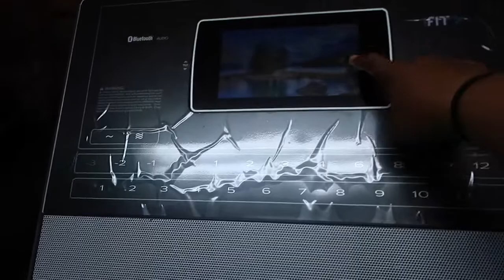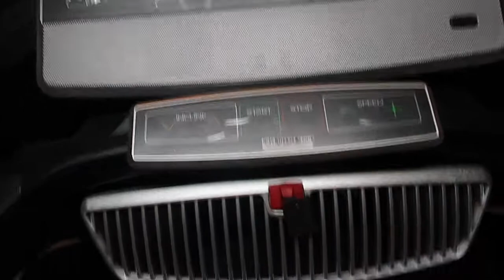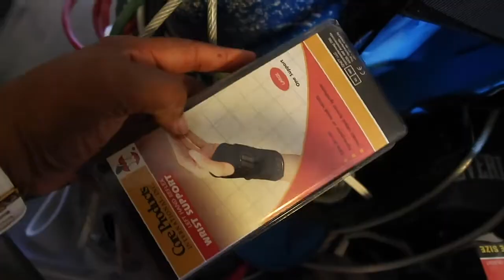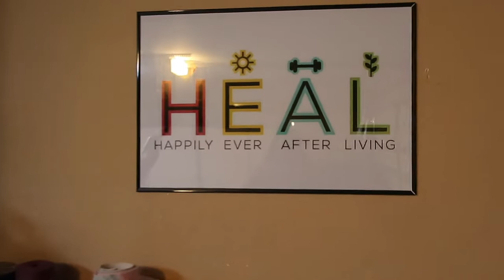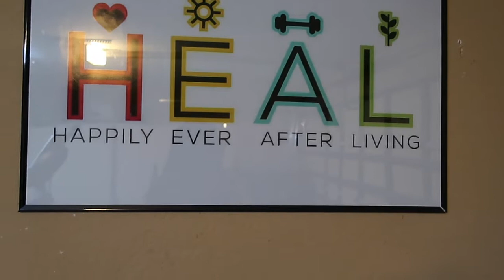My Garage Home Gym Tour!| 100 pound WEIGHT LOSS JOURNEY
Hi Everyone! In today's video, I wanted to do a quick check in and share my GARAGE HOME GYM tour! I am soooooo excited that I’ve finally been able to make one of my dreams a reality!

I have wanted a space to workout at home for quite some time, but to be honest, I was a little afraid of buying a ton of equipment and not fully committing to the journey.

As i share in today’s video, I have now lost over 40 pounds on my 100 pound weight loss journey, so I guess that means that I’m committed enough!

I started my journey with just walking outside. Now, I’m moving towards my goals of increasing muscle strength, endurance, and agility.

I’m looking forward to gaining more muscle tone as I continue to lose fat. It took me a little while to wrap my head around the fact that the Al scale may stall or I may even gain a little while putting on muscle, but I’m ok with now. I feel that now that I’ve got my nutrition more dialed in that the combination of intermittent fasting and weight training, will be the best combo for me in this season.

I believe that we all owe it to ourselves to find the thing that work is best for us. I hope you enjoy this garage home gym tour!

What’s in my Gym?

10 pound plates
25 pound plates
Olympic 7 foot Barbell
Original Cuff Weights
New cuff weights
Organizational Weight Rack
Aerobic Step
Foam Roll
Room dividers
Weight bench
Bosu Ball
Swiss stability ball
Squat Rack/Power Cage
Resistance Bands
Plyomertic Box

Link to the inserts of my previous my fitness planner

❤️-Felicia